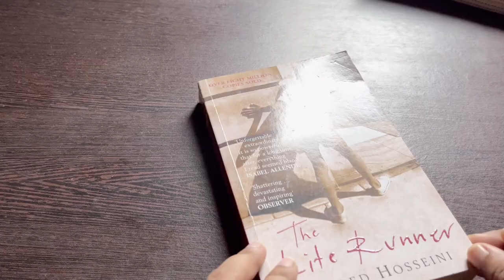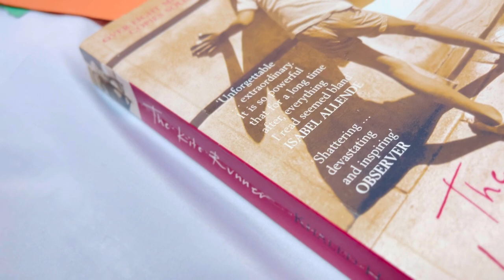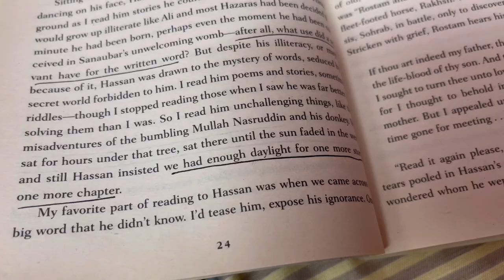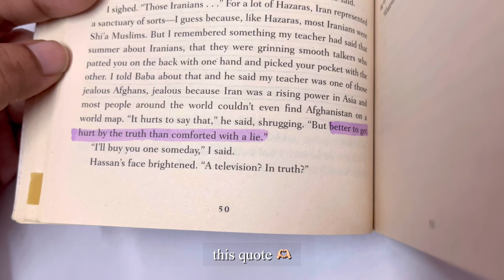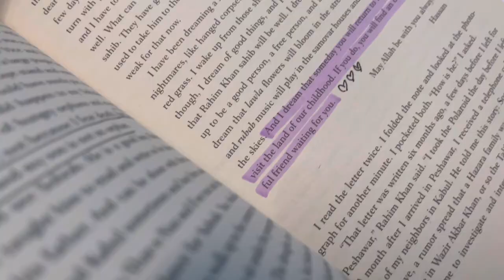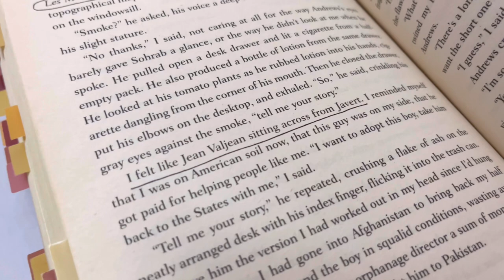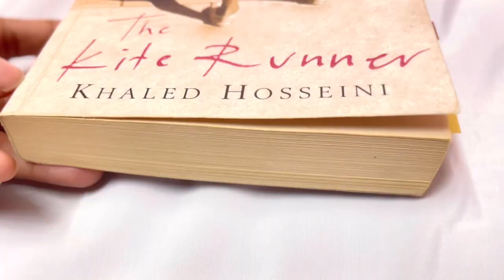Annotating ✨The Kite Runner✨ | A Reading Vlog 📖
Hey everyone 💌

I hope you enjoyed watching my annotation journey of The Kite Runner. I loved annotating it. Hope it resonates with y'all.

00:00 Preview
00:11 Intro
00:15 Preparing themes
01:00 Let's start reading
06:24 Outro

Music used 🎧

Release #214 WHOLE LIFE  / Official Release 2023

Written & Recorded by Carl Storm

 / carlstorm.co
Artwork Arrangement by Ikson
Image by: ruthson zimmerman @ unsplash

Happy reading! 💗